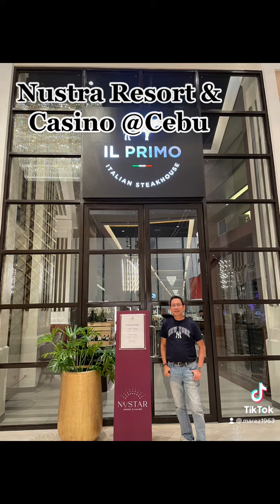Nustar Resort & Casino Cebu Experience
Checked in at the Fili Hotel inside Nustar Resort & Casino to experience the 5 star amenities